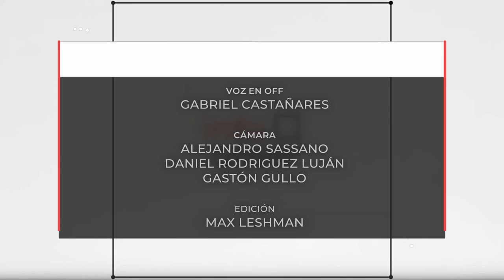INFO UNSE 26-04-2019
Compartimos el INFO UNSE de este viernes 26 de abril:

* Documental "Chaco Gualamba: la última oportunidad", por el Día Mundial de la Tierra.
* Mesa de diálogo con Calidad de Vida.
* Postítulo en Método Ireca.
* Convenio con Federación Internacional de Educación Física Buró Mundial.
* Presentación de Orquesta Estable UNSE Concierto del Centenario de Central Córdoba.